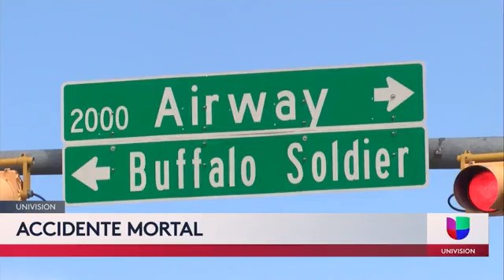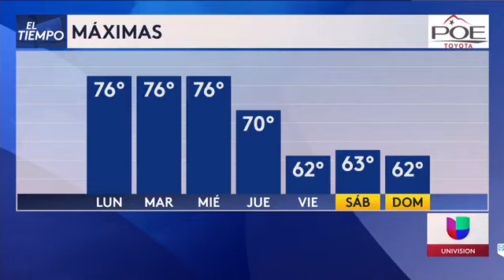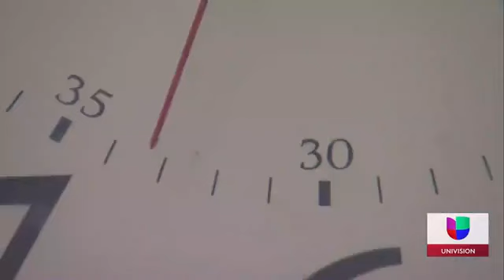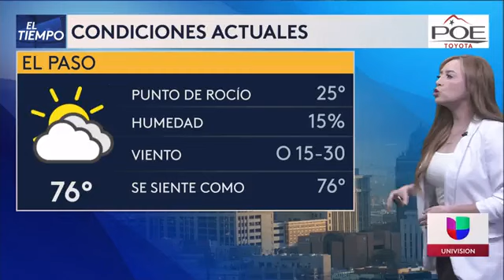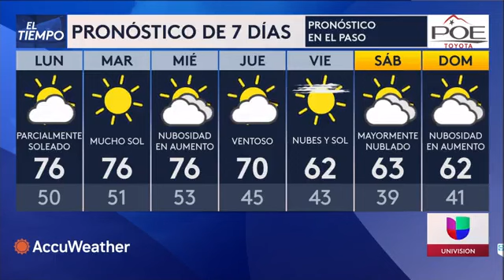migrantes venezolanos cruzaron la frontera norte